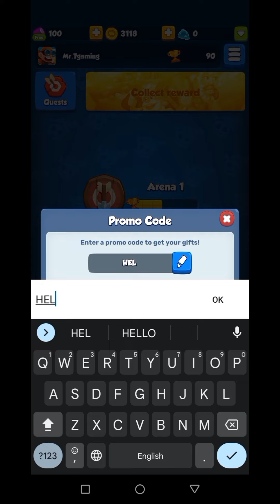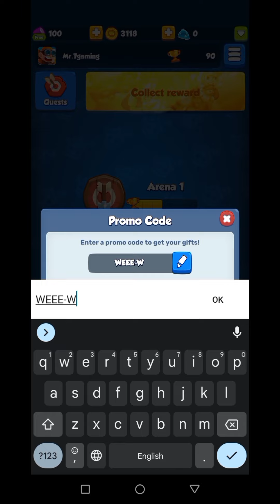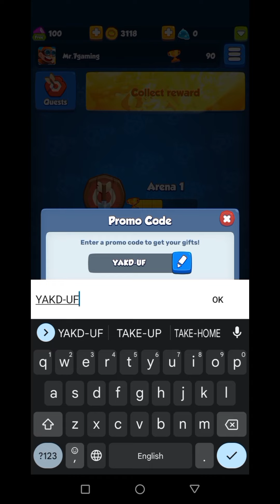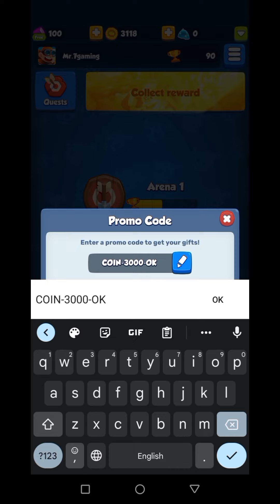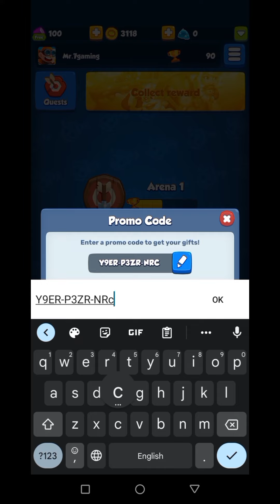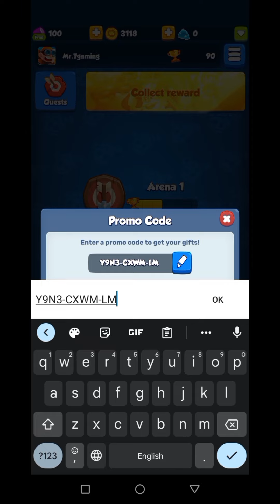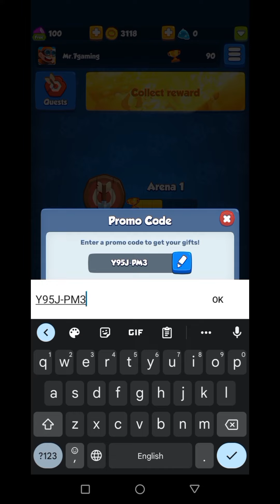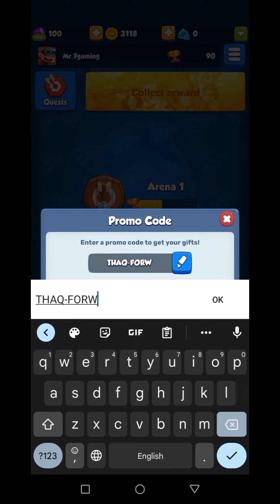*UPDATED* RUSH ROYALE PROMO CODES 2022 - NEW RUSH ROYALE CODES 2022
Hey guys, today I'll show new promo codes of Rush royale 2022. Kindly watch complete video codes for rush royale December 2022.